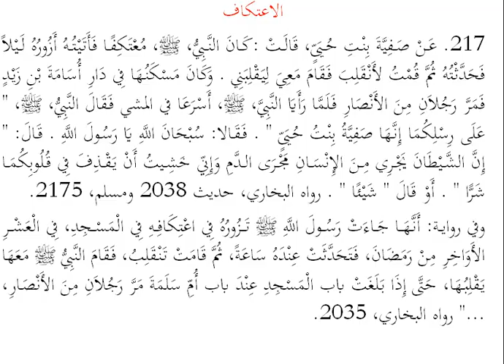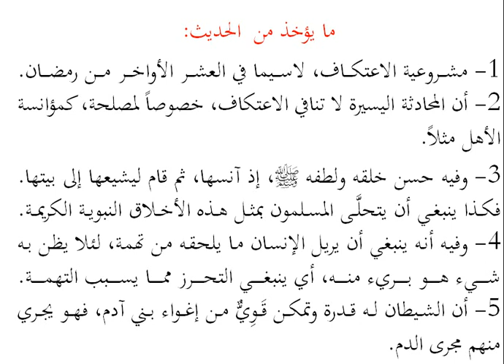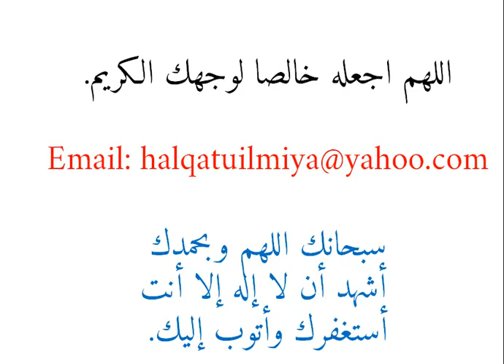𝑨𝒍𝒂𝒚𝒆 𝑻𝒊𝒓𝒂 𝑼𝒎𝒅𝒂𝒕𝒖𝒍 𝑨𝒉𝒌𝒂𝒎 𝑯𝒂𝒅𝒆𝒆𝒕𝒉 217 𝑬𝒑𝒊𝒔𝒐𝒅𝒆 136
𝑨𝒍𝒂𝒚𝒆 𝑻𝒊𝒓𝒂 𝑼𝒎𝒅𝒂𝒕𝒖𝒍 𝑨𝒉𝒌𝒂𝒎
𝑯𝒂𝒅𝒆𝒆𝒕𝒉 217
𝑬𝒑𝒊𝒔𝒐𝒅𝒆 136